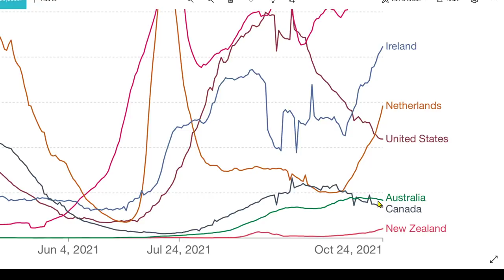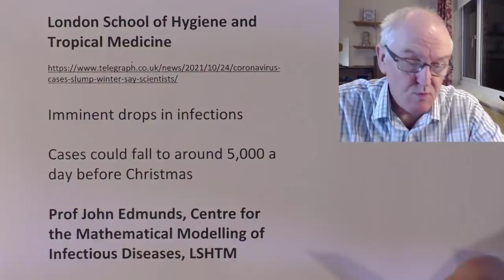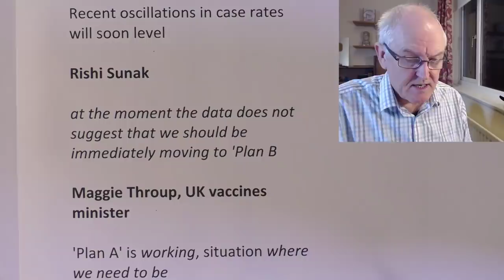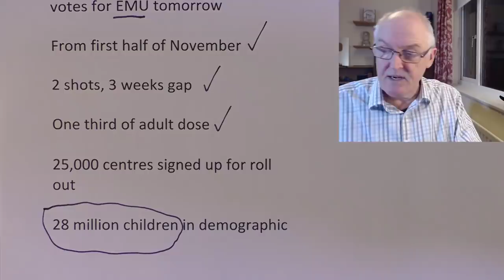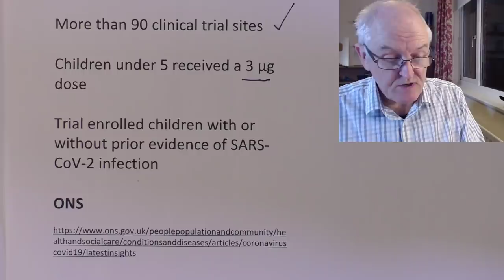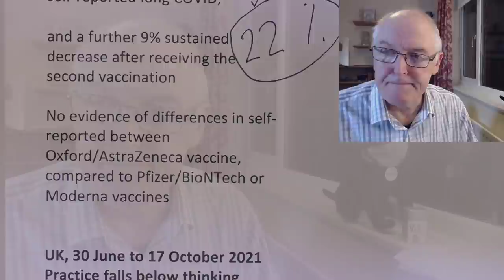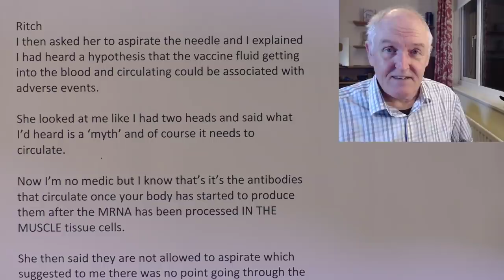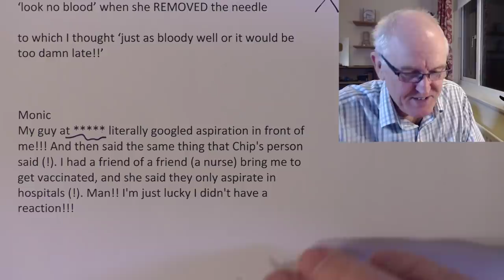Endemic equilibrium cometh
Virus is close to reaching “endemic equilibrium”
Update on Balira

Link to original Wefeafwa video

If you would like to support our community health outreach in Uganda (100% of donations go directly to Wefwafwa)

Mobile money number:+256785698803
Country: Uganda
Registered name : Wefwafwa Andrew
State: Eastern uganda
Zip code:0000
Wallet Service provider:MTN
City: Mbale city

Imminent drops in infections

Cases could fall to around 5,000 a day before Christmas

Prof John Edmunds, Centre for the Mathematical Modelling of Infectious Diseases, LSHTM

Member of SAGE

Our model was projecting that cases would start to decline some time in the autumn.

However, the model also suggests that cases may start to climb again in the spring,

due to a combination of waning immunity and increased contacts

Cases currently being driven by high case rates in children

Recent oscillations in case rates will soon level

Rishi Sunak

at the moment the data does not suggest that we should be immediately moving to 'Plan B

Maggie Throup, UK vaccines minister

'Plan A' is working, situation where we need to be

United States

Pfizer for children, 5 to 11, FDA votes for EMU tomorrow

From first half of November

2 shots, 3 weeks gap

One third of adult dose

25,000 centres signed up for roll out

28 million children in demographic

Results are the first from a pivotal trial of any COVID-19 vaccine in children under 12 years of age

In participants 5 to 11 years of age, the vaccine was safe, well tolerated and showed robust neutralizing antibody responses

Phase 2/3 study

United States, Finland, Poland, Spain

Children 6 months to 11 years of age

N = 2,268 5 to 11 years of age

Received a 10 µg dose level in a two-dose regimen

Strong SARS-CoV-2–neutralizing antibody response,

one month after the second dose

Continue to accumulate the safety and efficacy data

Topline readouts for the other two age cohorts from the trial, soon

Children 2-5 years of age

Children 6 months to 2 years of age

About the Phase 1/2/3 Trial in Children

N = 4,500 children ages 6 months to 11 years

More than 90 clinical trial sites

Children under 5 received a 3 µg dose

Trial enrolled children with or without prior evidence of SARS-CoV-2 infection

ONS

Reduction in self-reported long COVID after vaccination

Identified themselves as experiencing persistent symptoms 12 weeks after first infection

A first vaccine dose was associated with an initial 13% decrease in self-reported long COVID,

and a further 9% sustained decrease after receiving the second vaccination

No evidence of differences in self-reported between Oxford/AstraZeneca vaccine, compared to Pfizer/BioNTech or Moderna vaccines

UK, 30 June to 17 October 2021
Practice falls below thinking

WA vaccine mandates

Don’t aspirate extrapolation

Aspiration before injection of vaccines or toxoids (i.e., pulling back on the syringe plunger after needle insertion but before injection)

is not necessary because no large blood vessels are present at the recommended injection sites,

and a process that includes aspiration might be more painful for infants